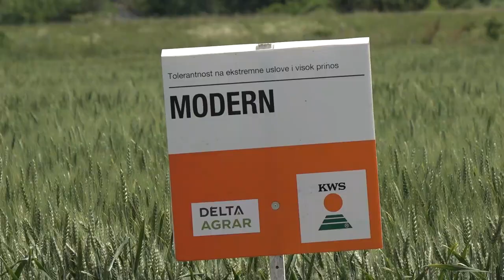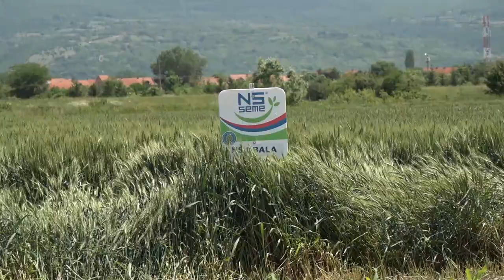DANI POLJA PŠENICE NAJAVLJUJU REKORD NA OGLEDNOJ PARCELI